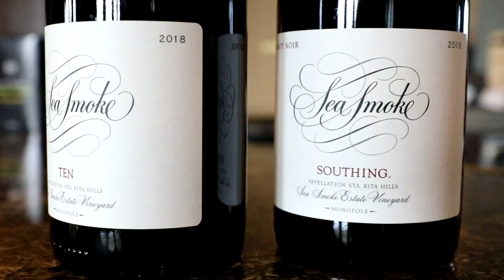Release Time! 2018 Sea Smoke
Our Advance Sommelier shares about the latest 2018 Sea Smoke Release!